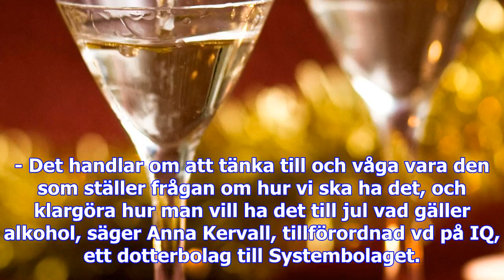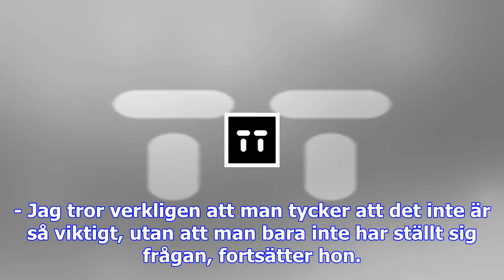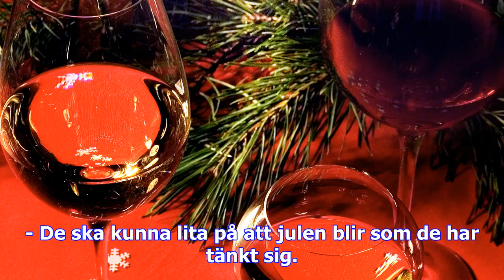Många oroas av för mycket alkohol i jul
- Det handlar om att tänka till och våga vara den som ställer frågan om hur vi ska ha det, och klarg...